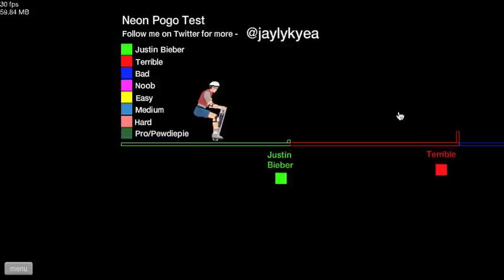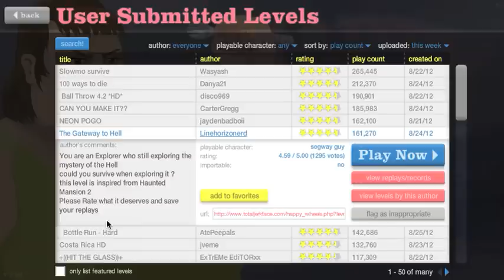Happy Wheels: Episode 1 - IMPOSSIBLE BOTTLE RUN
Zek plays Happy Wheels! Episode 1.